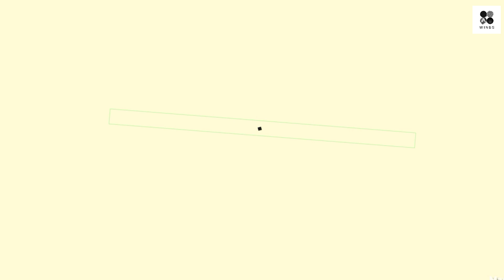BTS Revealed What Makes Jimin extremely Unhappy